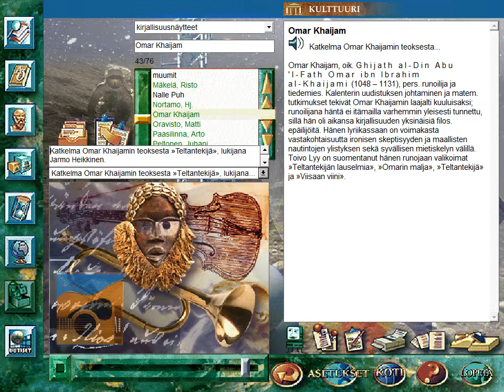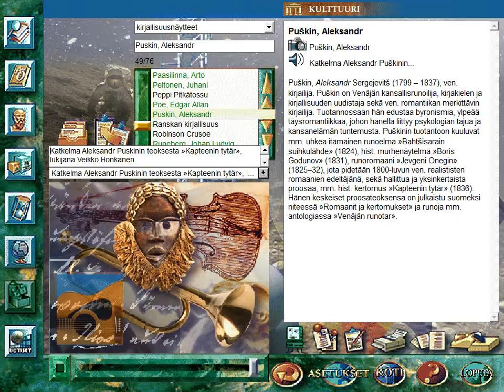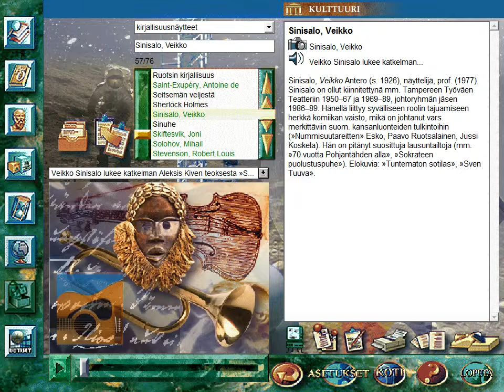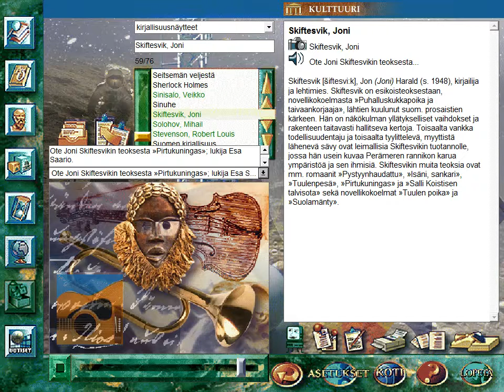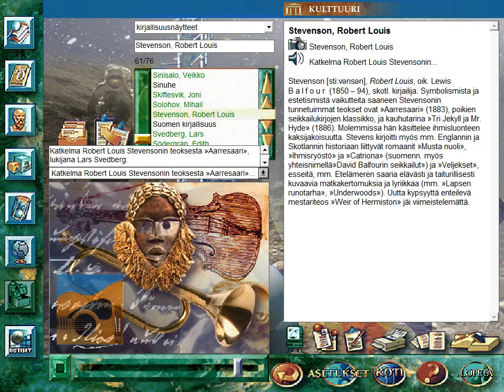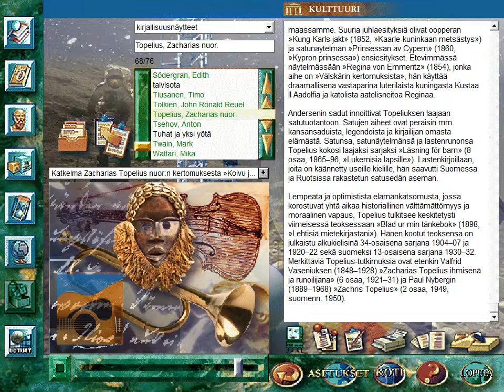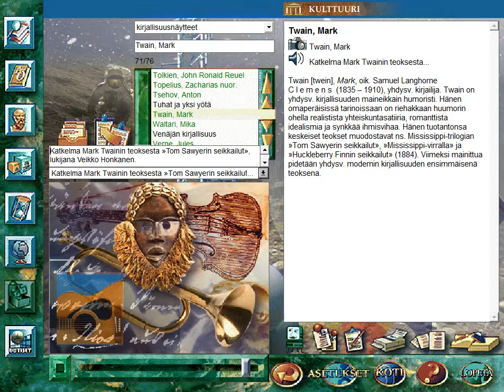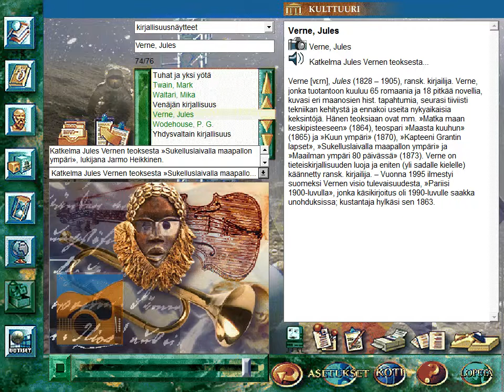CD-Facta 97 - Osa 4 (1996)